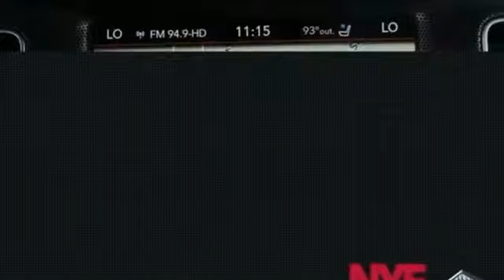2018 Dodge Charger Utica NY Oneida, NY CT0338 - SOLD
Year: 2018
Make: Dodge
Model: Charger
Trim: GT
Engine: 6 Cyl. 3.6 L
Transmission: Automatic
Color: White Knuckle Clearcoat
Interior: Black
Stock #: CT0338
VIN: 2C3CDXJG9JH115641

Address:
1441 Genesee St.